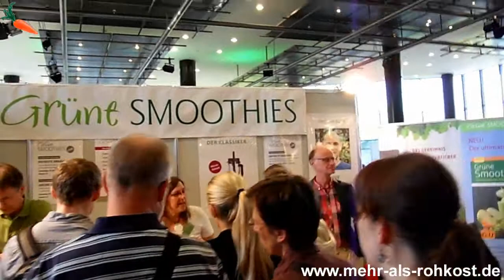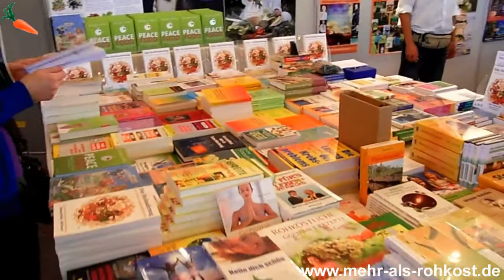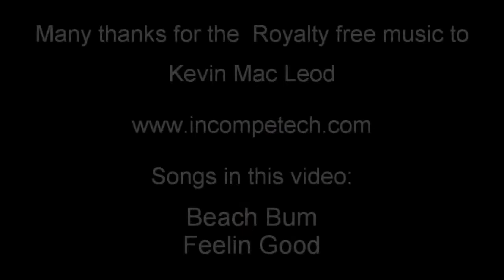🥕 Ein Tag auf der VeggieWorld 2012 in Düsseldorf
Nachdem die Messe bisher nur in Wiesbaden stattgefunden hatte, kam die VeggieWorld in diesem Jahr zum ersten Mal auch nach Düsseldorf. Natürlich packte ich diese Gelegenheit beim Schopfe und machte mich mit meiner Familie am 1. September direkt in Landeshauptstadt auf. Damit auch die von euch, die nicht dort sein konnten, einen kleinen Eindruck von der Messe bekommen, habe ich ein paar Impressionen mit meiner kleinen Kamera eingefangen.